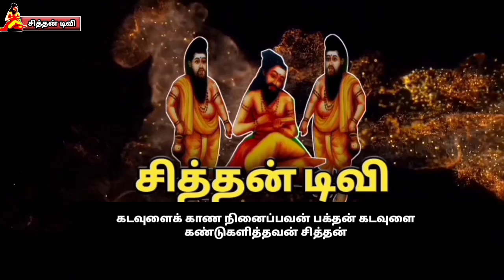Therukoothu Tamil. ஸ்ரீ கிருஷ்ணர் தூது அருமையான தெருக்கூத்து நாடகம் மூக்கனூர்.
ஓம் நமசிவாய

ஒரு அருமையான தெருக்கூத்து நாடகம்

இது கள்ளக்குறிச்சி மாவட்டம் மூக்கனூர் கிராமத்தில் நடைபெற்றது

ஸ்ரீ கிருஷ்ணர் நாடக சபா